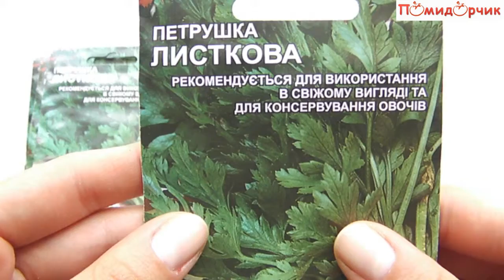Семена Петрушки Листовой - Помиидорчик